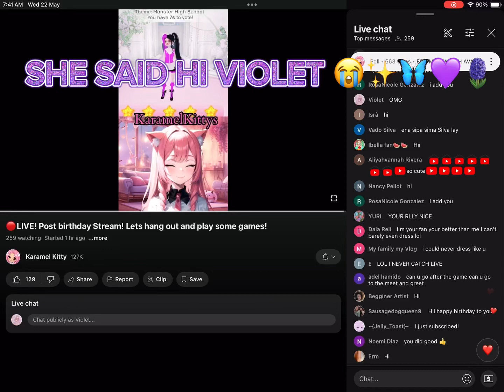Got noticed on a LIVE?